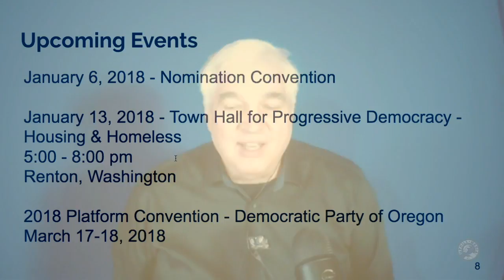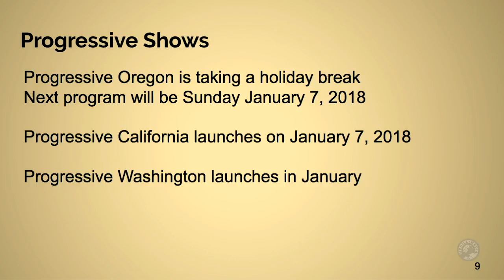Supreet Kaur, Sarah Smith, Dorothy Gasque, and Larry Taylor discuss Progressive Politics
Meet just a few of Washington State's Progressive Power Women in a discussion with Larry Taylor about the issues facing progressive candidates in 2018.